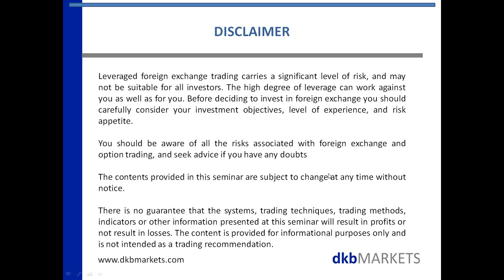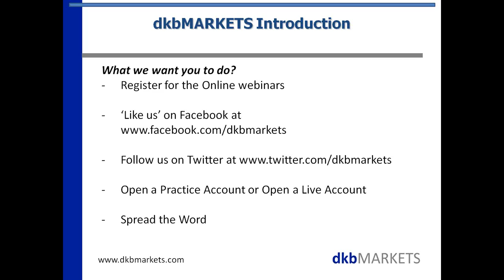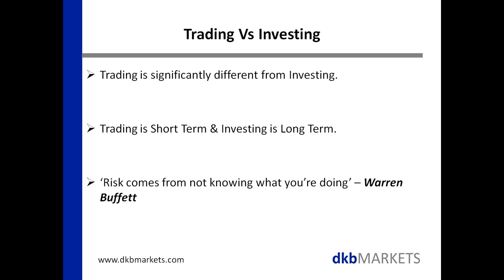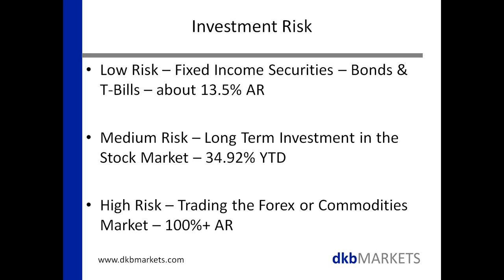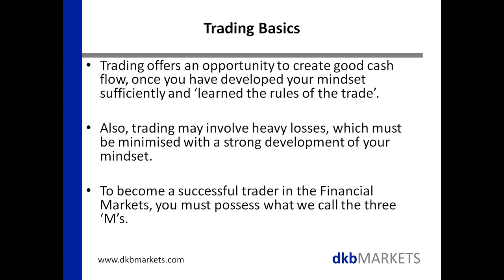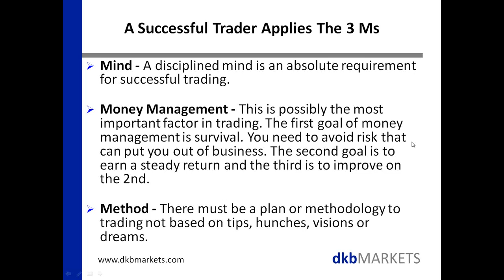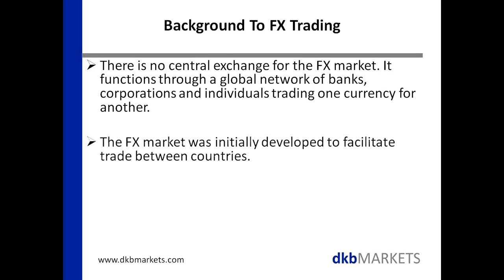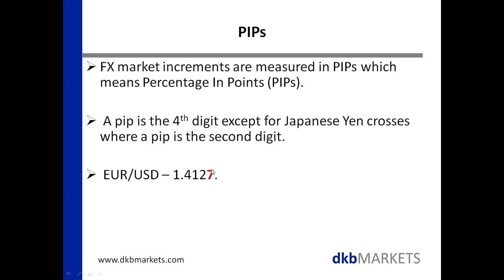Basics of Forex Trading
dkbMARKETS is all about empowering our clients and giving them the necessary tools and education to make them successful traders.
This session will be discussing the Basics of Forex Trading.